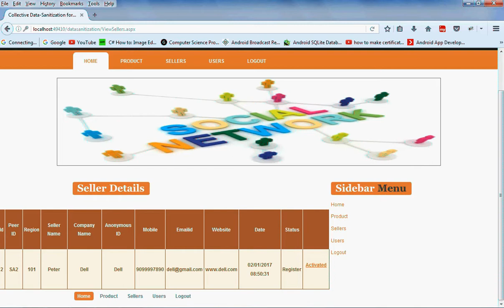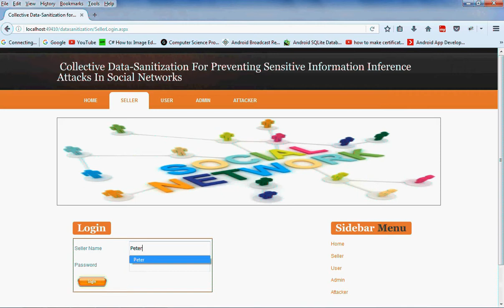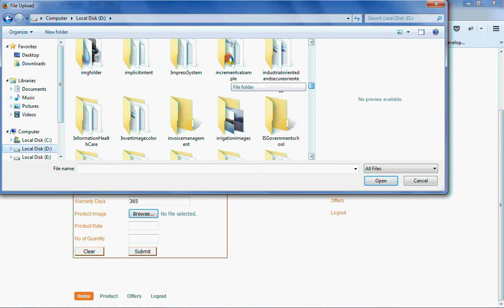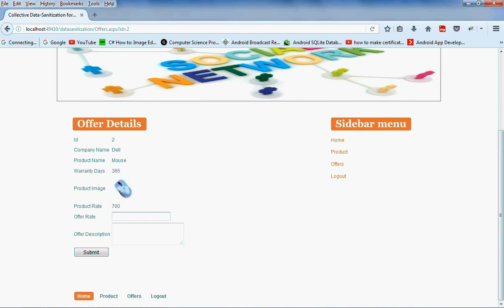Collective Data Sanitization for Preventing Sensitive Information Inference Attacks in Social/N